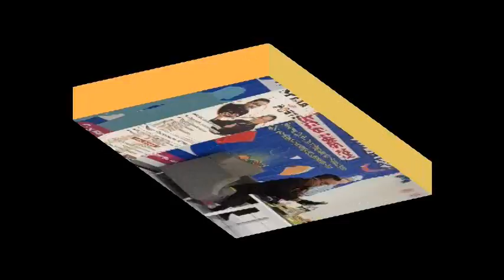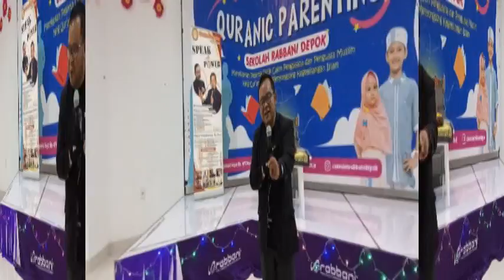FLASH SLIDE !! SMART PARENTING BERSAMA SEKOLAH RABBANI DEPOK - PEMBICARA HEPPY CHANDRAYANA